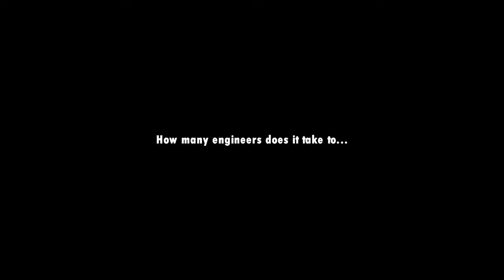FiRST FLAWLESS SOLO ViCTORY SiNCE COMEBACK? - Relearning Realm Royale #3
The footage for this video is taken directly from Twitch, where you can watch me play every day!

Flawless victory means no deaths and no damage taken to your health from players, meaning the API tracker will show 0 damage taken. Damage to armor and from environmental damage do not count.

Music in order of appearance:
Warriyo ft. Laura Brehm - Mortals

Realm Royale explained is a series of realm royale gameplay in which I try to explain the various skills, decisions and best practices you may want to master to start winning more games. I try to explain how I win fights, beat bots and survive against pros. The point of these guides is to show in real-time what differences there are between a high masters player and casuals.